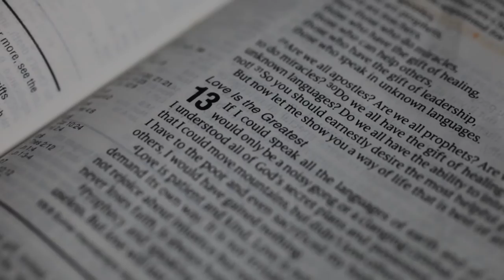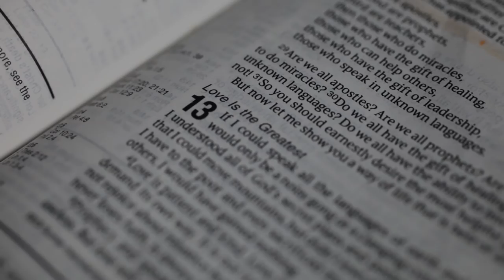Sinners To Saints - Peace//Keeper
Music video by Sinners To Saints performing Peace Keeper.